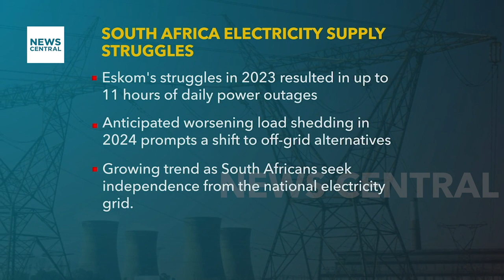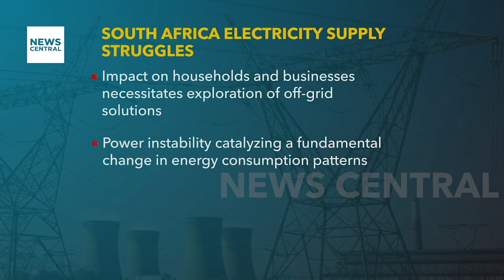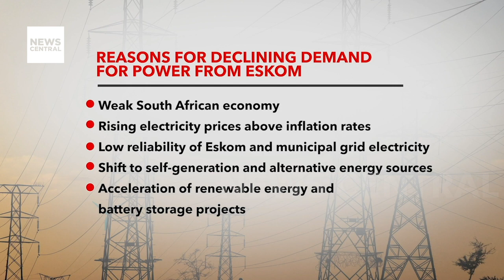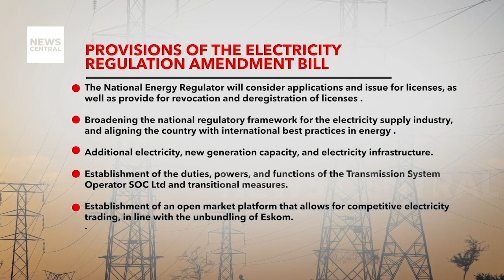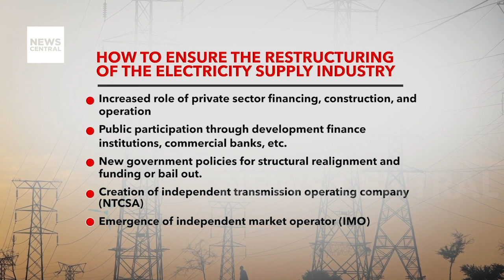Improvements in South Africa's Electricity Value Chain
South Africa is witnessing improvements in its electricity sector, with a notable decrease in load shedding compared to previous years. This positive trend is a result of various factors, including a reduction in electricity demand and an increasing reliance on alternative energy sources.
Although unplanned power outages have decreased, there has been a rise in planned maintenance activities, which has kept overall electricity availability consistent with previous levels. Nevertheless, customers are benefiting from reduced instances and severity of load shedding, providing some relief to the ongoing electricity challenges in the country.

Guest: Chris Yelland, Managing Director, EE Business Intelligence, Johannesburg, South Africa